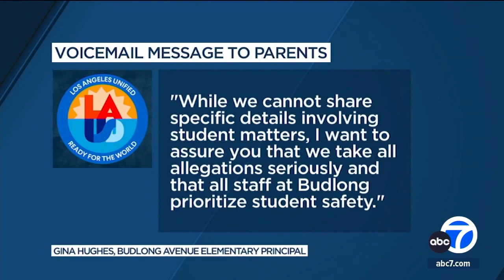5 year-old boy sexually assaulted at LA school, mother alleges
The mother of a 5-year-old boy with autism says her son was sexually assaulted in the bathroom of his Los Angeles elementary school.